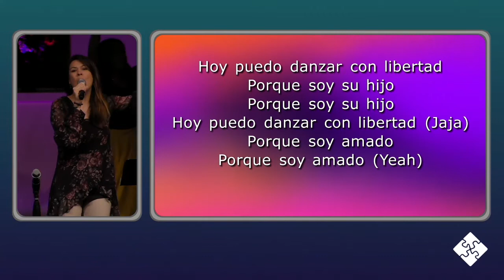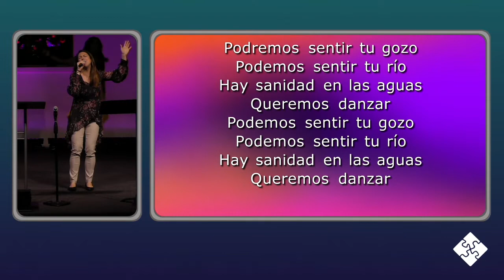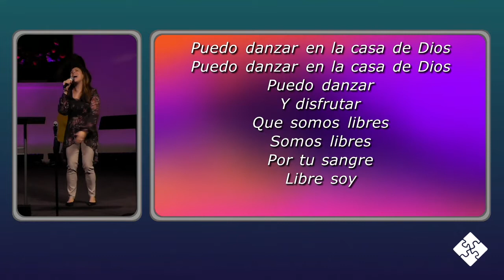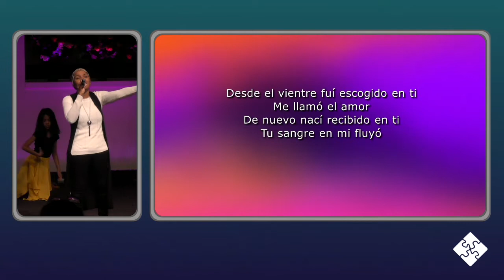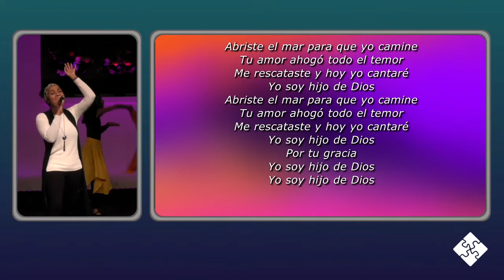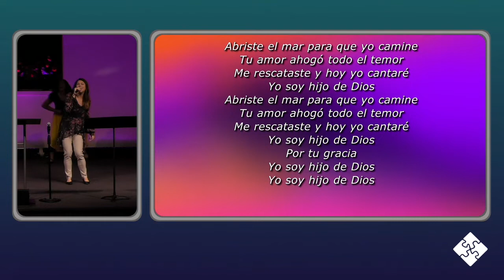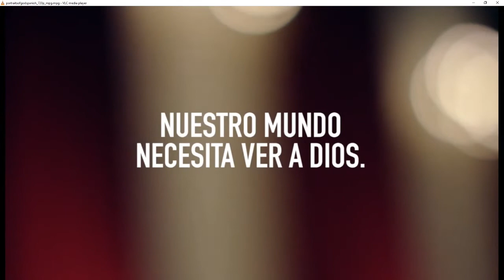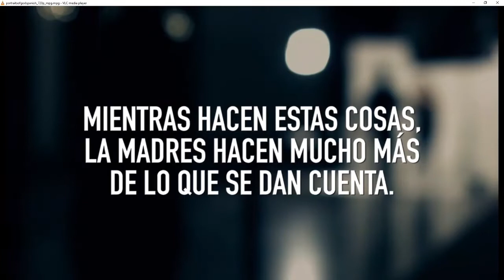5-10-20 Día de las Madres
¡Bienvenido a Auburn Hills Christian Center! Para obtener más información sobre nosotros, visítenos Disfruta el mensaje de hoy.